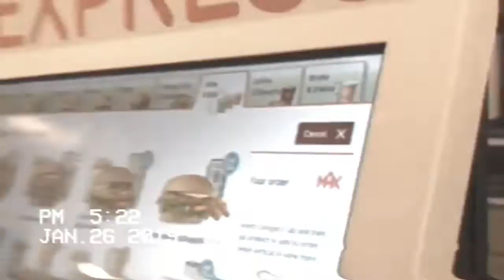JBAR (Ja-Bar) “How You Feel” (Prod. By Chad Wells)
From JBAR's new EP/Playlist "KALEIDOSCOPE"